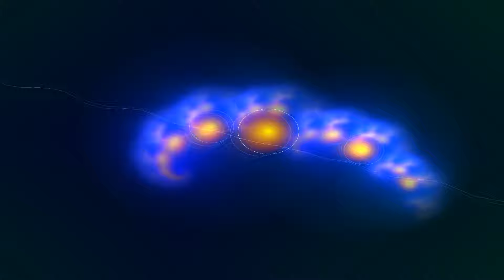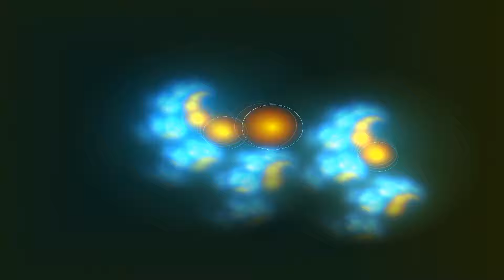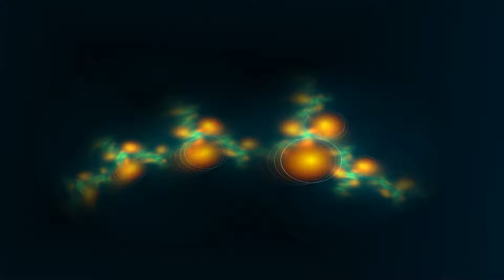X feelinx - Lunatic